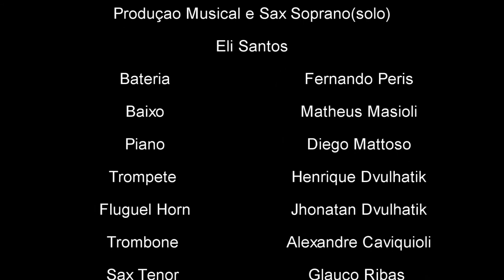Assanhado (Jacob do Bandolim)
Eli Santos e Banda Tocando Assanhado(Jacob do Bandolim).

Música gravada no Stúdio Son' Art Curitiba.

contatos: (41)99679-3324